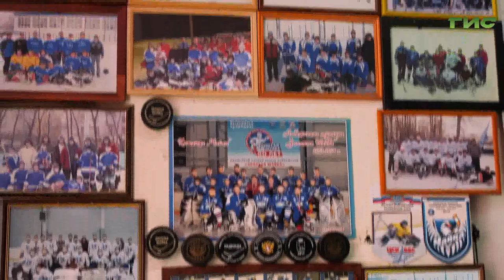В Самаре прошел хоккейный турнир памяти Андрея Саукова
Хоккейный турнир памяти детского тренера Андрея Саукова прошел на стадионе "Салют". Год назад тренера не стало по пути на очередные соревнования. В память о мастере его воспитанники сыграли два товарищеских матча и вспомнили каким был их наставник. Тему продолжит наш корреспондент.